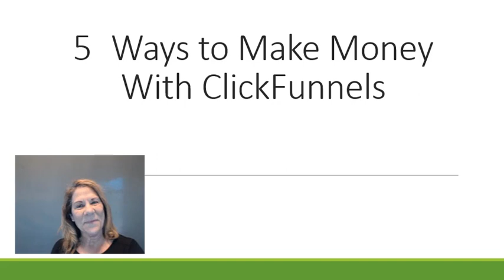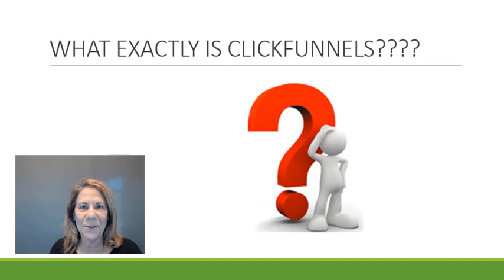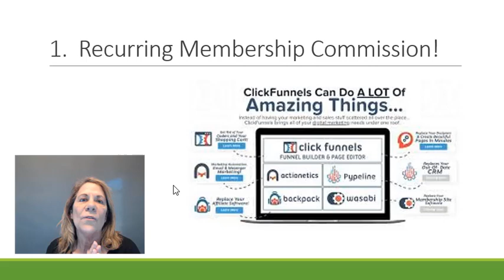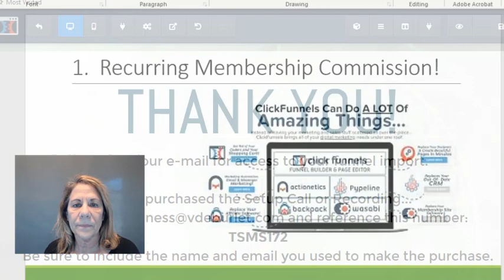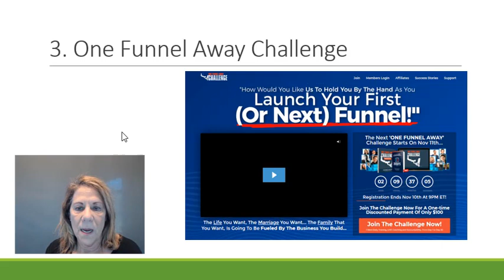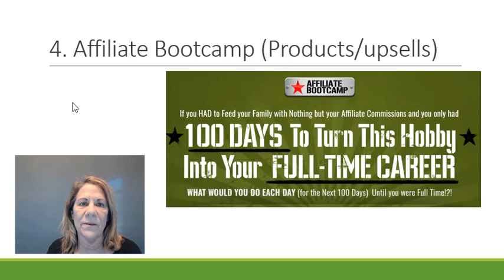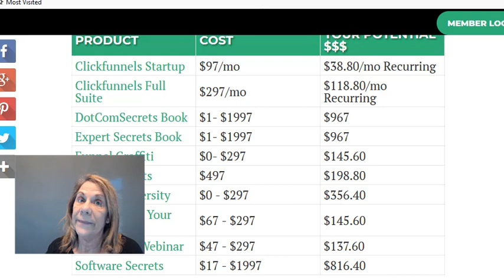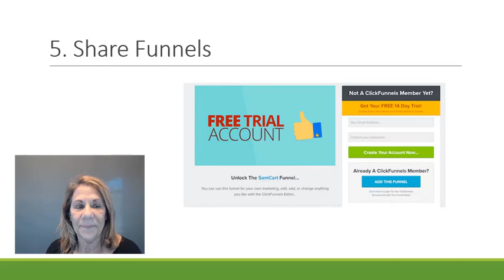5 Ways to Make Money with ClickFunnels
5 ways to make money with ClickFunnels.  In this video I will show you how you can earn money with Clickfunnels!  Get started today!